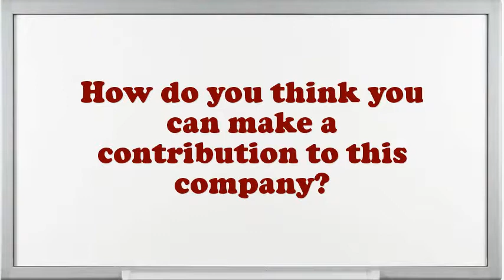Pastry Chef Interview Questions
Interview Questions for Pastry Chef.What steps do you follow to study a problem before making a decision?Tell me about how you worked effectively under pressure.What was the most complex assignment you have had?In your Pastry Chef Chef job did you feel you improved agreeably?How would you describe your work style?